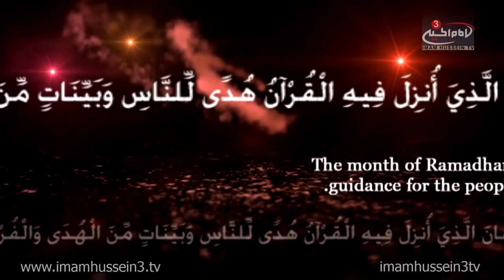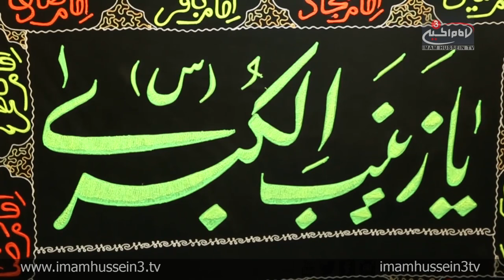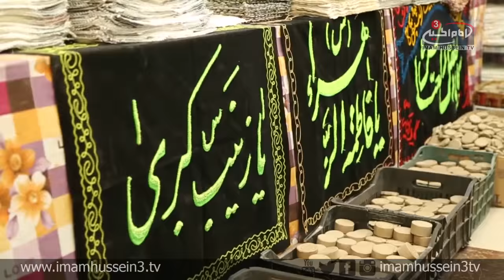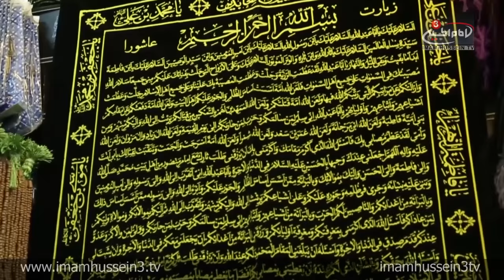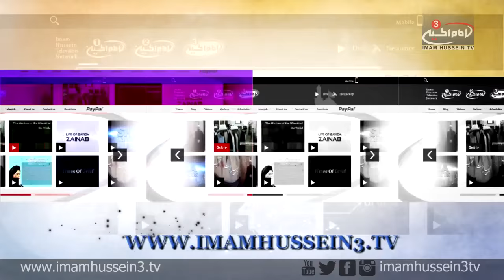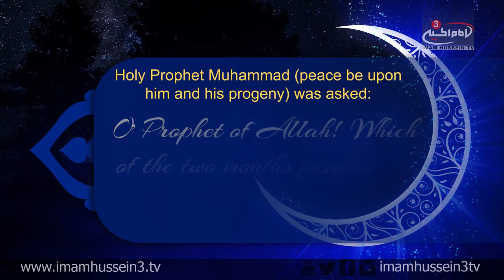Ramadan Show with Dr. Shabbir Tejani I Episode 05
In the fifth episode of the "Ramadan Show," Dr. Shabbir Tejani discusses spiritual refinement and examines the significance behind patience. Tejani also discusses the significant actions which helps the believers get closer to Allah the Almighty in the blessed Month of Ramadan.

‪#‎IHTVRamadan‬